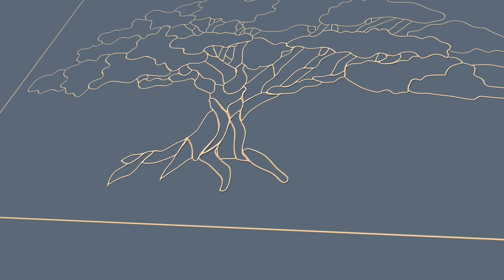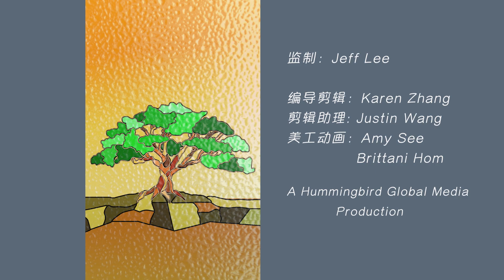Topic 1.1 孩子身心灵的健康都重要